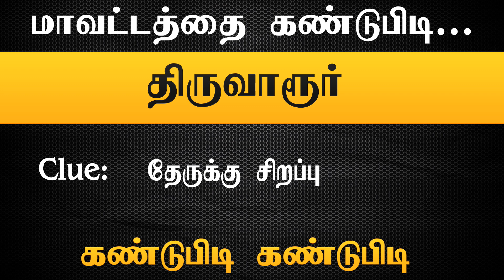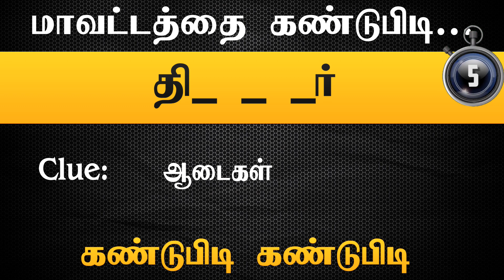Find the Missing Letters (Tamilnadu Districts - 2) | Tamil Riddles & Puzzles | கண்டுபிடி Kandupidi